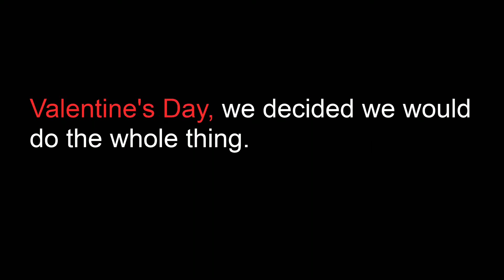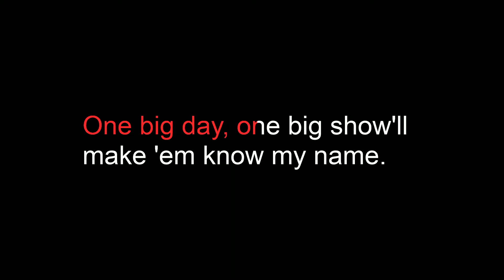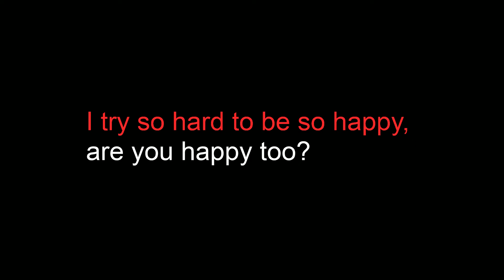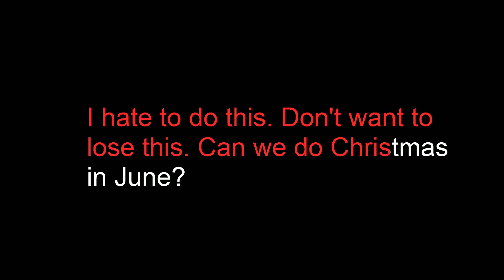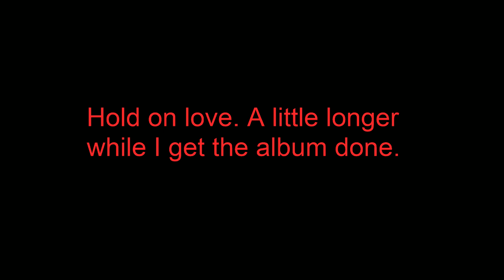Christmas in June Karaoke (CLEAN)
in celebration of 100K views, here's a karaoke for Christmas in June by AJR. All swears are removed from this version, so it's clean.